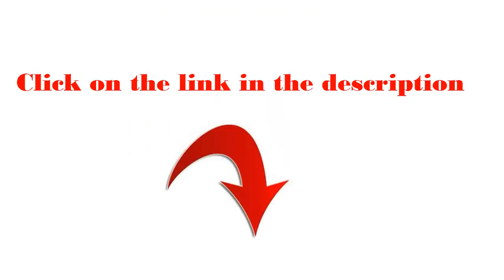Dec 20 Thug Kitchen: The Official Cookbook:free download